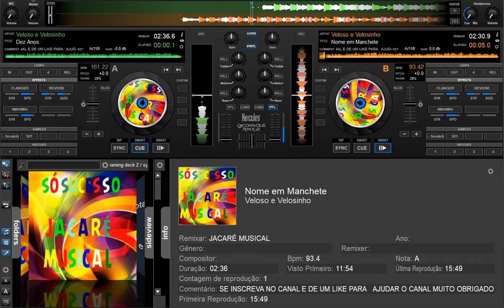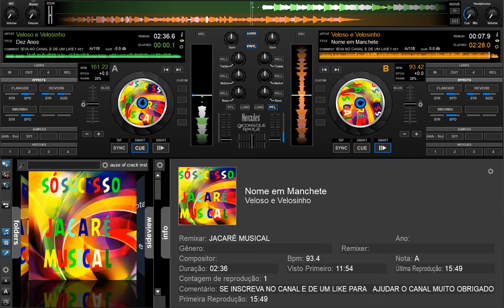VELOSO E VELOSINHO DEZ ANOS E NOME EM MANCHETE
♫♥♫ Olá se você gostou da música clica em gostei e clica no sininho 🔔🔔 para receber aviso de novos vídeos 🔔🔔 se inscreva no canal e compartilhe o video para ajudar o canal muito obrigado a todos ♥♫